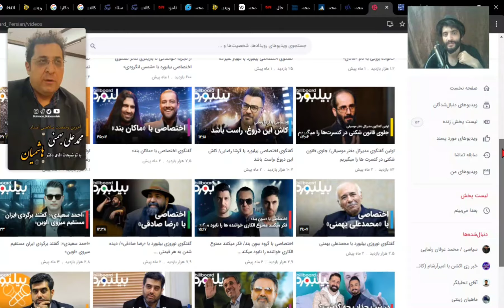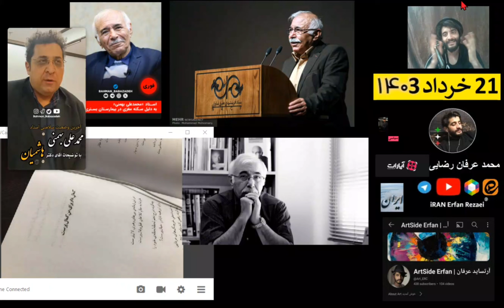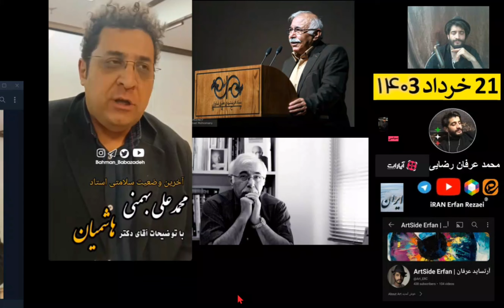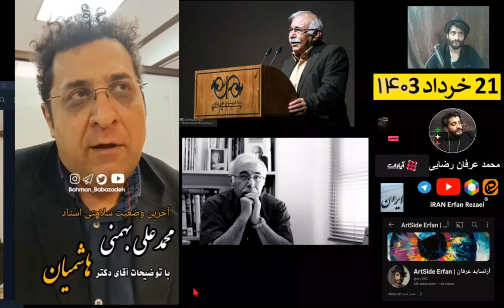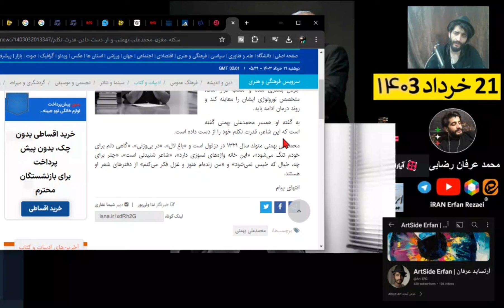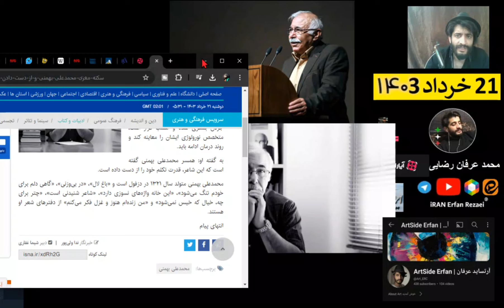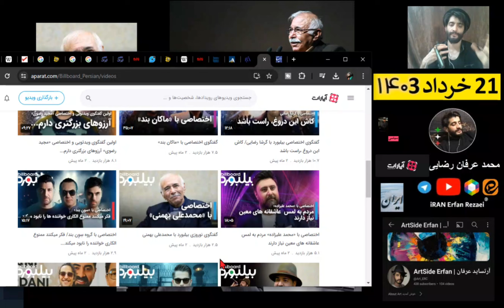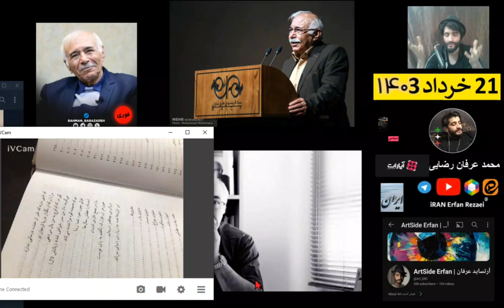محمدعلی بهمنی در بیمارستان بستری شد 😔🎼💔سکته مغزی جزئیات فیلم دکتر شاعر آهنگ های شادمهر رامش حبیب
محمدعلی بهمنی دچار عارضه سکته مغزی شد منبع ایسنا کانال بهمن بابازاده خبرنگار موسیقی و هزار صدا + فیلم حرف های پزشک معالج دکتر محمد علی بهمنی و مصاحبه علی رضا بدیع شاعر و ترانه سرا ماه و ماهی موسیقی آهنگ اخبار فرهنگی هنری ایران محمد علی بهمنی دیوان اشعار معرفی نشر نگاه isna.ir/xdRh2G خبر فوری مهم
محمّدعلی بهمنی (زادهٔ ۲۷ فروردین ۱۳۲۱) شاعر و غزل‌سرای ایرانی است.
Mohammad Ali Bahmani(محمدعلی بهمنی)
Iranian poet
محمد علی بهمنی شاعر ترانه های معروف آهنگ حبیب رامش و شادمهر عقیلی و غیره
خرچنگ های مردابی
رودخونه ها رودخونه ها منم میخوام جاری بشم برم به دریا برسم ماهی بشم
بیوگرافی محمدعلی بهمنی شاعر و غزل سرای ایرانی
امروز دوشنبه 21 خرداد 1403
محمد عرفان رضایی
mohammad erfan rezaei artside iran music art news today
مصاحبه جنجالی محمد علی بهمنی با مجله بیلبورد بهمن بابازاده در آپارات و یوتیوب:
درباره مرگ ناصر عبداللهی
ویدئو های بعدی که در اینجا اشاره کردم:
همکاری بنیامین بهادری و حسین تهی!
آهنگ مشترک تهی و بنیامین
کنسرت عرفان طهماسبی مجوز گرفت
اشعار محمد علی بهمنی عاشقانه
شعر محمد علی بهمنی درباره دوست
محمد علی بهمنی اشعار
اشعار محمد علی بهمنی pdf
اشعار محمد علی بهمنی گاهی دلم برای خودم تنگ میشود
محمد علی بهمنی و ناصر عبداللهی
محمد علی بهمنی قاجار کیست
محمد علی بهمنی درگذشت تکذیب شد
تک بیت های محمد علی بهمنی
سکته مغزی «محمدعلی بهمنی» و از دست دادن قدرت تکلم
محمدعلی بهمنی، شاعر پیشکسوت در پی سکته مغزی در بیمارستان بستری شد.
علیرضا بدیع شاعر و از شاگردان محمدعلی بهمنی در گفت‌وگو با ایسنا، با تایید این خبر گفت: من با همسر ایشان تماس گرفتم و متأسفانه به دلیل سکته مغزی در بیمارستان جردن بستری شده و امشب قرار است، متخصص نورولوژی ایشان را معاینه کند و روند درمان ادامه باید.
به گفته او: همسر محمدعلی بهمنی گفته است که این شاعر، قدرت تکلم خود را از دست داده است.
محمدعلی بهمنی متولد سال ۱۳۲۱ در دزفول است و «باغ لال»، «در بی‌وزنی»، «گاهی دلم برای خودم تنگ می‌شود»، «این خانه واژه‌های نسوزی دارد»، «شاعر شنیدنی است»، از دفترهای شعر او هستند.
ویدئو های بعدی درباره انتخابات پزشکیان قالیباف و غیره